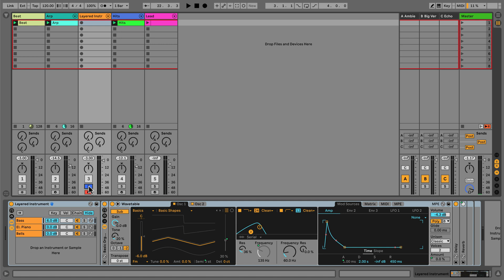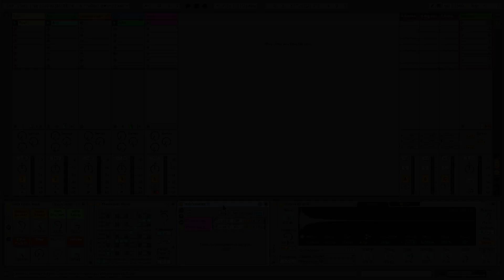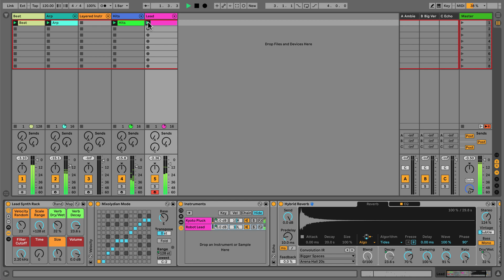Learn Live: Racks in Depth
Learn some advanced ways to use Racks in Live 11, including layering instruments and effects, mapping, setting key ranges and much more.